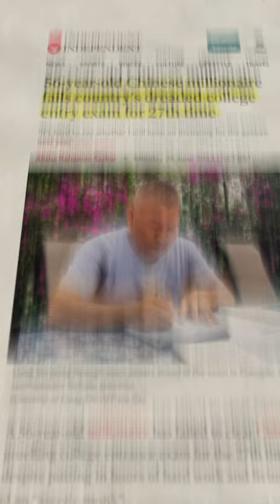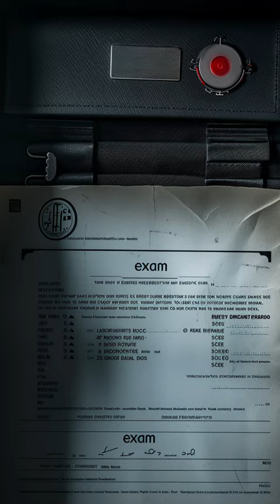The HARDEST Exam in the World?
China's college entrance exam takes TEN HOURS to complete and is regarded as the world's hardest exam. Try answering the last question and let me know what you come up with!

ABOUT ME
Hi all! My name is Mahad, and I'm a Harvard grad with a degree in Economics and Psychology! On this channel, I'll be uploading college application advice, high school help, and the occasional vlog of my life!

Feel free to reach me by email at . Unfortunately, I may not get to respond to everyone, but I'll do my best!